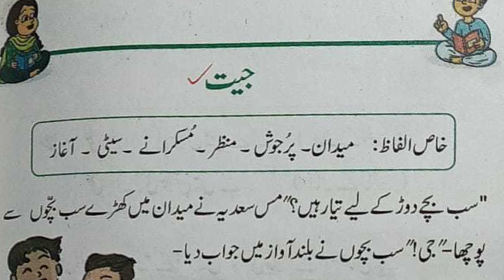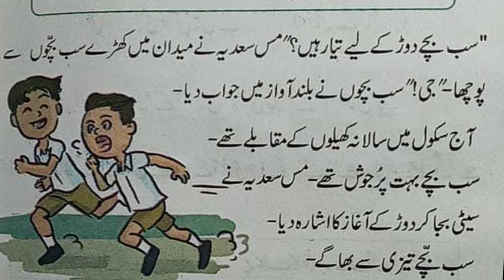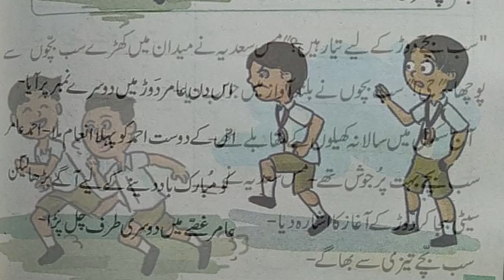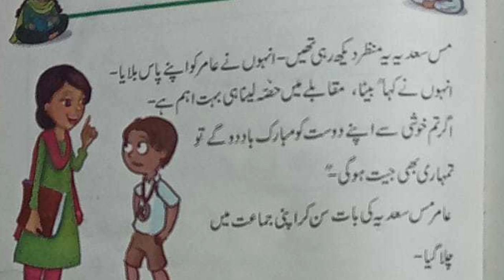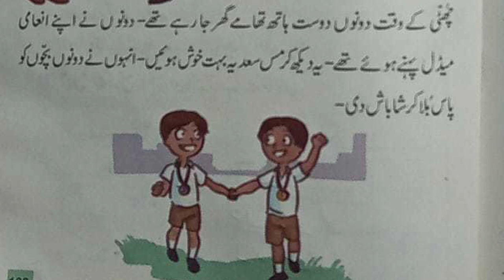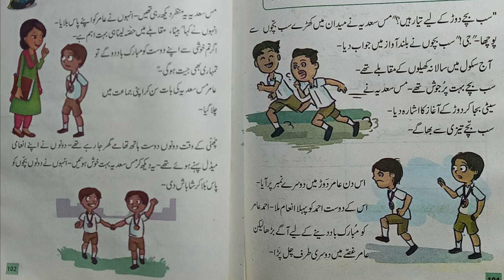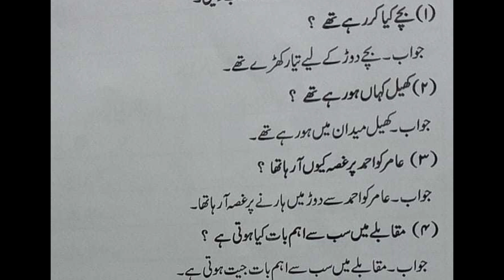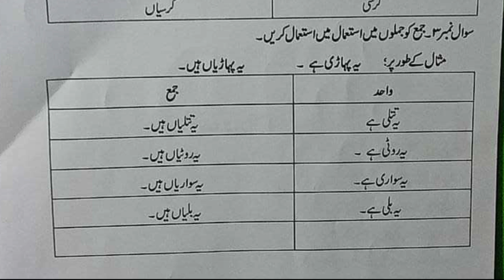Grade 2 Urdu 19